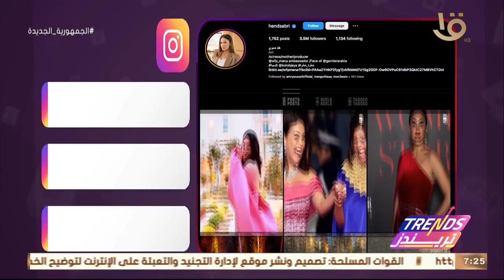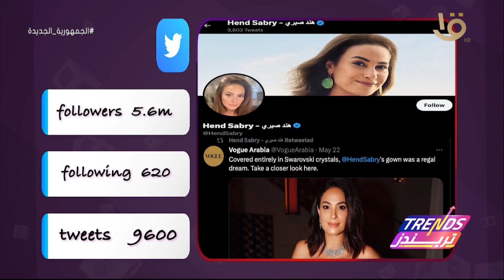تريندز | أهم تريندات الأسبوع - حساب الفنانة هند صبري على إنستجرام - تستثمر فلوسك في إيه.. الكاملة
تريندز | أهم تريندات الأسبوع - حساب الفنانة هند صبري على إنستجرام - تستثمر فلوسك في إيه.. الحلقة الكاملة 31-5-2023